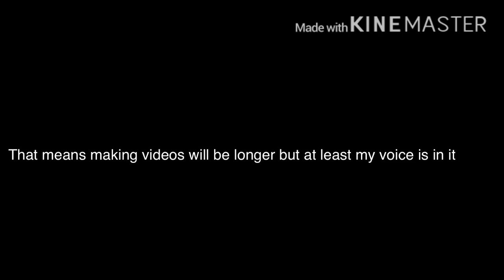Should I Do A Voice Reveal?